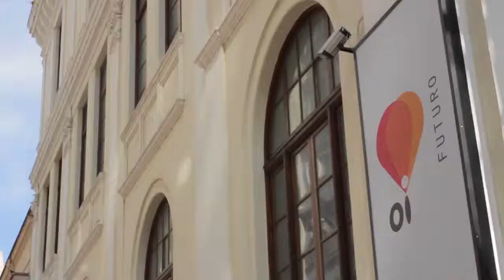Oficina Outras Coisas no OI Futuro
Já pensou em criar uma arte a partir de materiais eletrônicos recicláveis?

Confira como foi essa atividade na Oficina Outras Coisas, que aconteceu no Museu das Telecomunicações, no mês de janeiro.